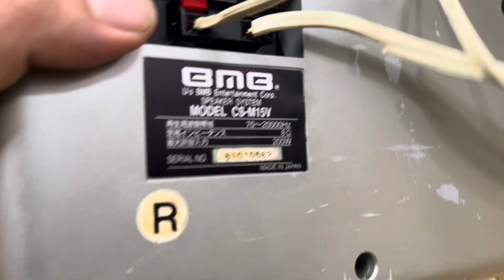Chất lượng cao quá hay loa lời bmb giá 2tr